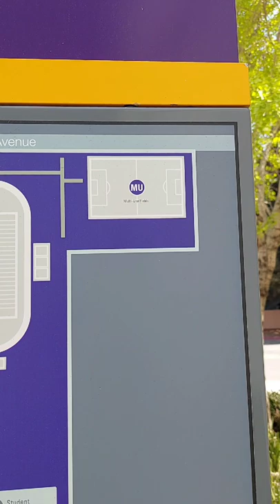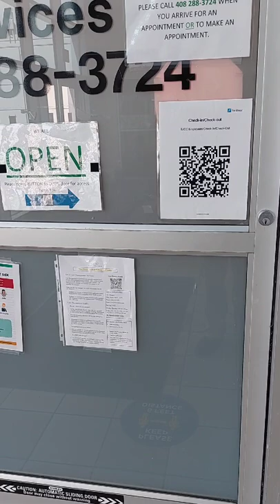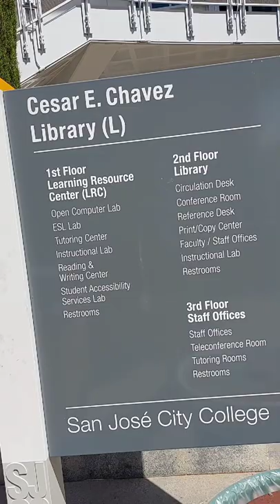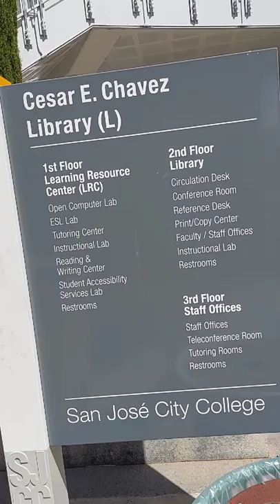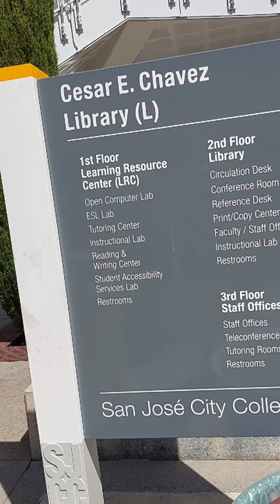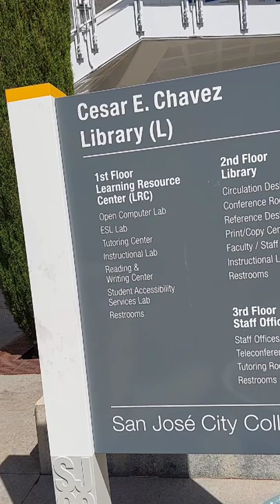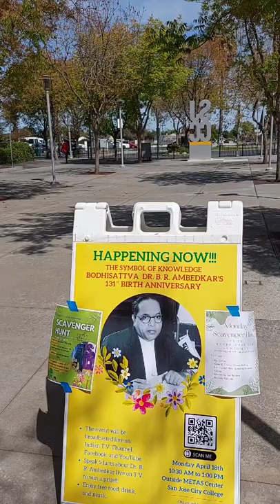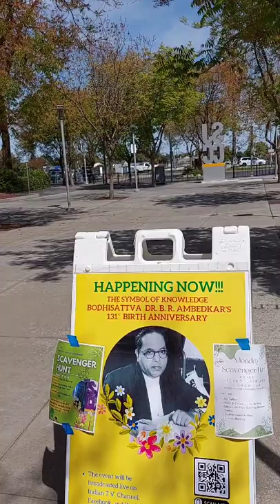April 18, 2022 - Re-Entering Transfer Program at San Jose City College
A wonderful low stress way to get college credits.

The college was founded in 1921, opening its doors to students in September of that year. SJCC is one of the oldest colleges in the California Community College System.

In 1953, San José Unified School District took over the college's operation in 1953 from San José State University. The college moved to its present location in the Fruitdale neighborhood of West San Jose in the same year.

The college's name changed to "San José City College" in 1958.

In 1999, 2004 and 2010 voters within the San José-Evergreen Community College District passed bond measures to re-build the campus and provide modern technology and facilities for the students, which resulted in the construction of buildings like César E. Chávez Library, the Science Complex, Carmen Castellano Fine Arts Center, and the SJCC Student Center.